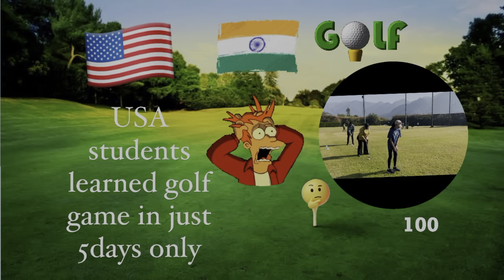USA 🇺🇸 student learned golf game in just 5 day only 😊⛳️golf